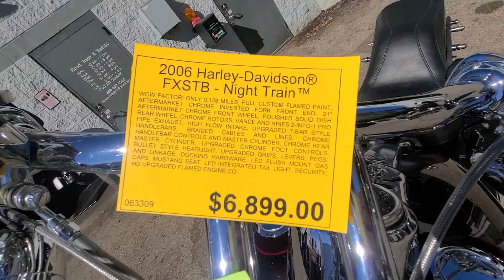2006 Harley Davidson Night Train